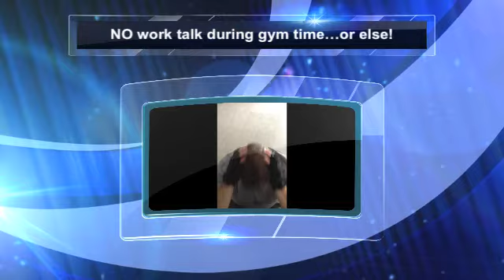NO Work Talk During Gym Time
Dr. Bain made a rule that there is absolutely NO business talk during our mid-day workouts...and then he promptly broke it. The penalty: 20 crunches. In this video, he was on about #35 because Dana kept "forgetting" to turn the video camera on ;)